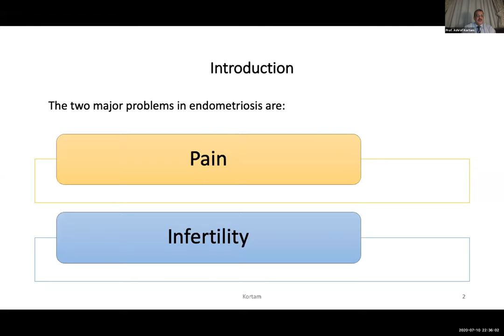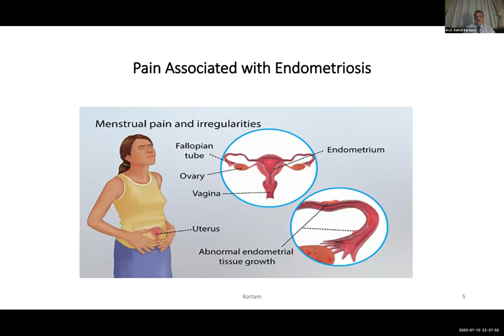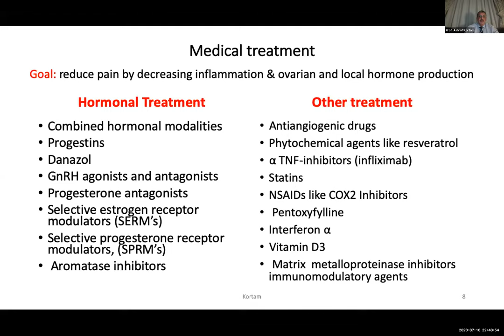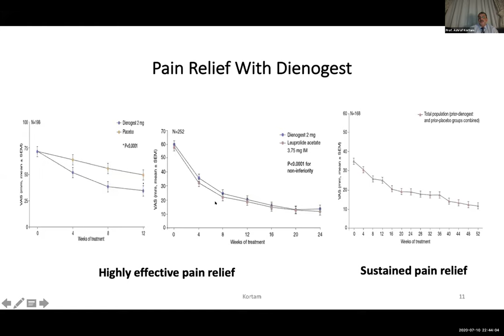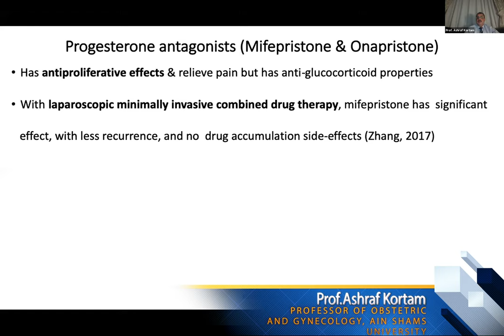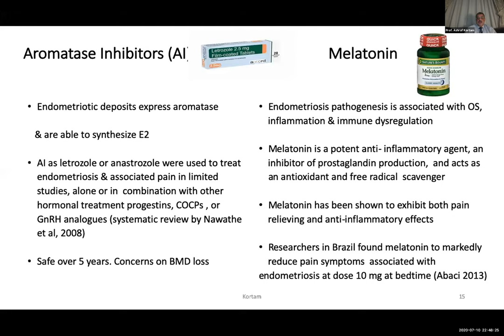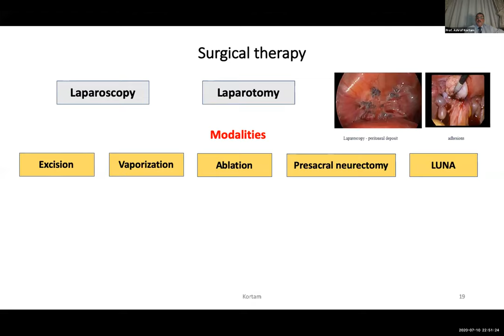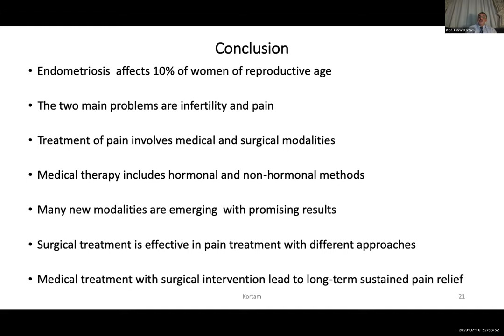Update on pain management in endometriosis patients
Prof. Dr. Ashraf Kortam
Professor of Obsterics and Gynecology,
Ain-shams University, Egypt.